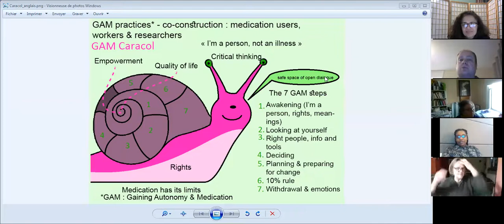Celine Cyr and Olga Runciman February 2021